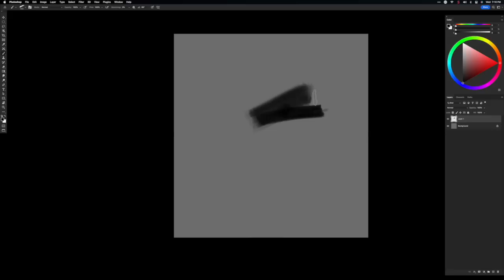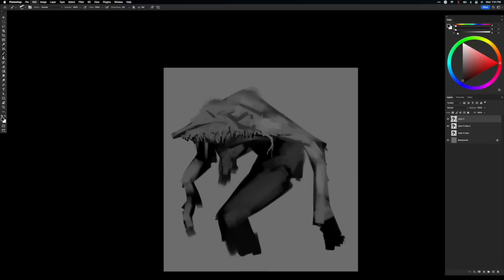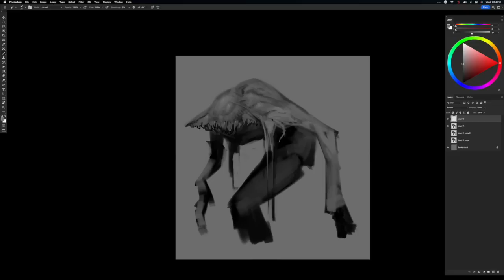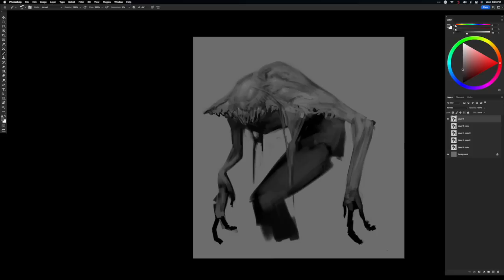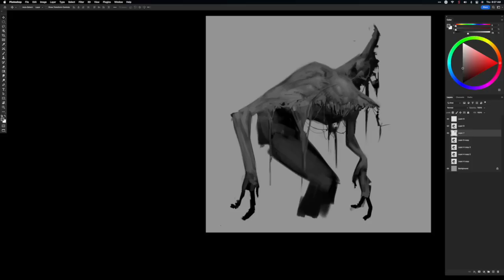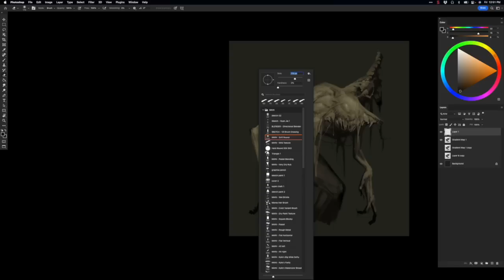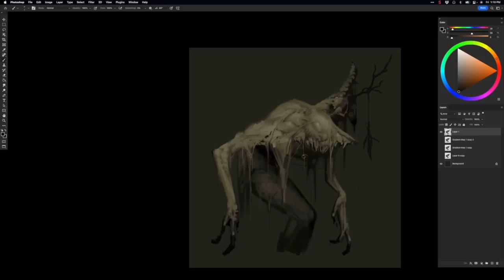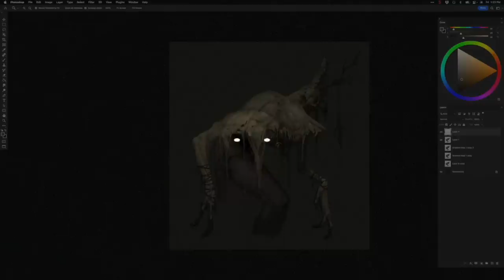Toxic Overthinking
Common topics discussed on my channel:
- Managing the emotional ups and downs of being a professional artist
- Finding artistic style and finding ideal career path
- art vlogs with other known art youtubers
- personal struggles with being an artist
- artistic motivation
- social media advice for artists
- overcoming artistic procrastination
- unique professional artistic skills
- artistic skill development
- professional artistic training
- private art schools
- online art mentorships
- emotional advice for artists
- common art career mistakes
- finding artistic confidence
- maximizing artistic growth